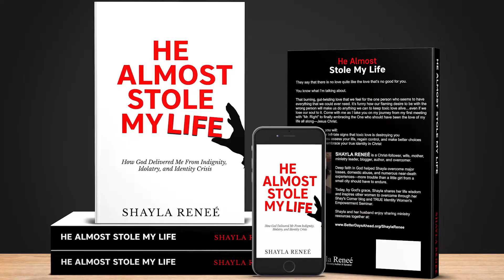Shayla Reneé, Let's Talk About It | Taking Center Stage Interview, Part 2: "Who I Am"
Let's Talk About It | SPECIAL Episode:
Take Center Stage Live Interview, Part 2: "Who I Am"

In this special edition of Let's Talk About It, Shay describes what it was like to go from settling on a false identity to embracing her TRUE Idenity in Christ during her recent interview with Marissa Bloedoorn on 'Take Center Stage and OWN IT!' Blog Talk Radio Show. Watch and be inspired!

Please COMMENT, LIKE, SHARE, and JOIN this conversation in Shayla Reneé's TRUE Identity Women's Empowerment Group on Facebook As a group member, you also get EXCLUSIVE ACCESS to WATCH THE FULL-LENGTH VERSION of every episode!

Let's Talk About It is a daily video series from author, speaker, and coach Shayla Reneé. This powerful series is all about inspiring, empowering, informing, and equipping women to conquer life challenges through important conversations about who we are and why it matters.

Life can present us with difficult challenges, but we can find solutions together.

About the Author/Speaker

Shayla Reneé is a Christ-follower, wife, mother, women’s wellness advocate, speaker, coach, author, entrepreneur, and overcomer. Deep faith in God helped Shayla overcome intimate partner violence, numerous near-death experiences, and other major losses—more trouble than a little girl from a small city should have to endure.

Today, by God's grace, Shayla Reneé empowers other women to find purpose and identity in Christ through her highly-acclaimed book HE ALMOST STOLE MY LIFE, as well as “Shay’s Corner” inspirational blog, "Let's Talk About It" uplifting talk video series, and the TRUE Identity Women's Empowerment Program.